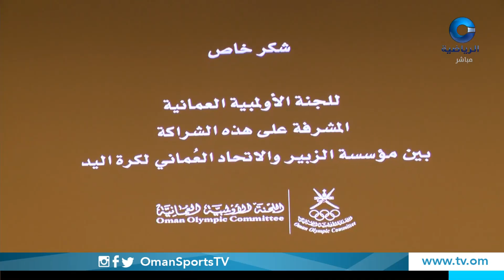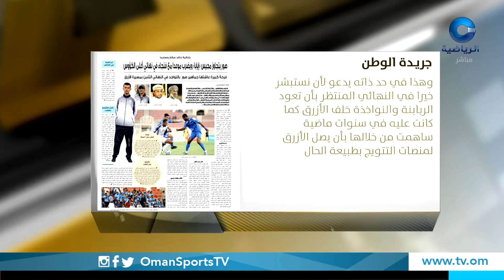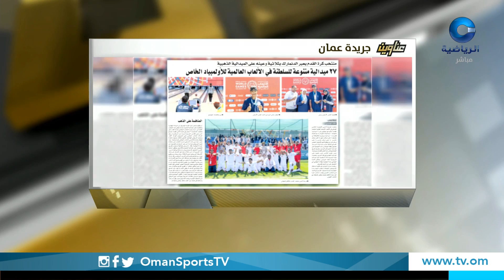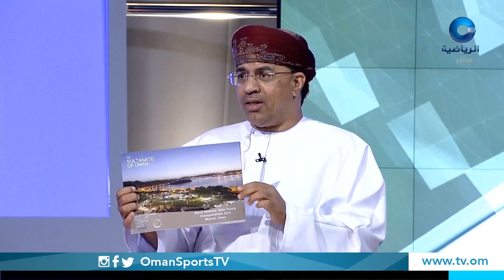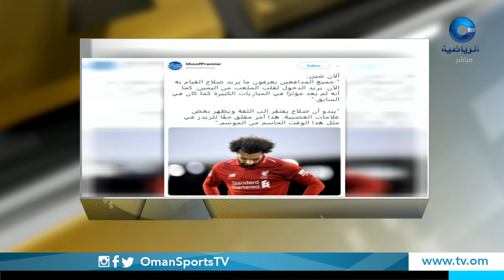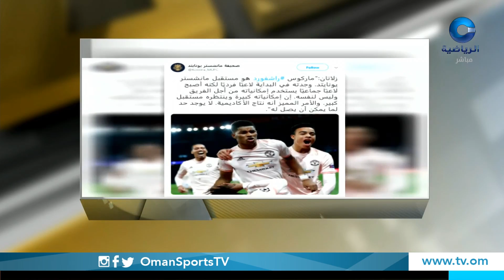الحدث | الثلاثاء 19 مارس 2019م